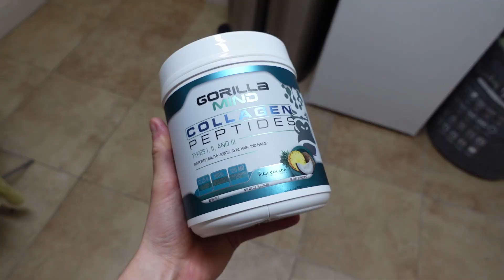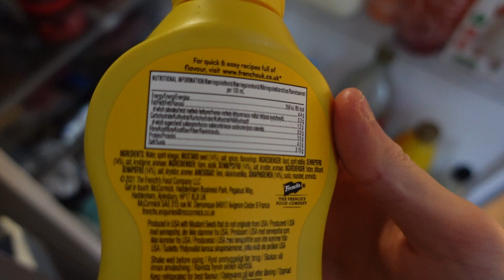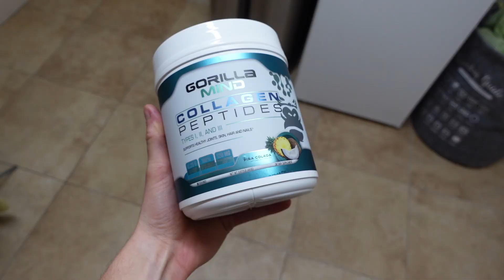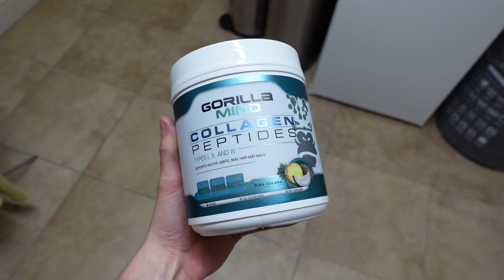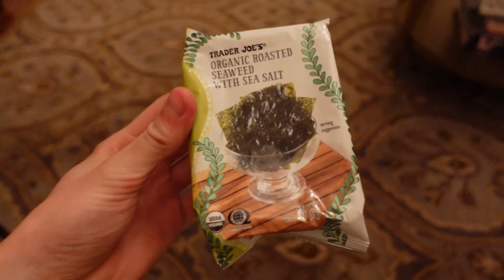MY WINTER BULK TO GET HUGE | Road to 200lbs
The bulk is officially getting serious... winter is here!

Add my Snapchat for EXTRA content!